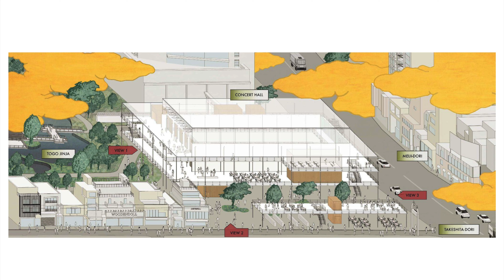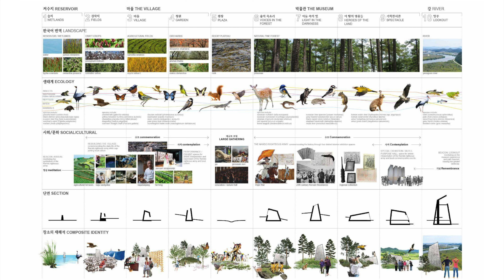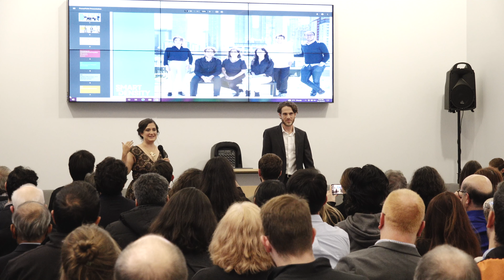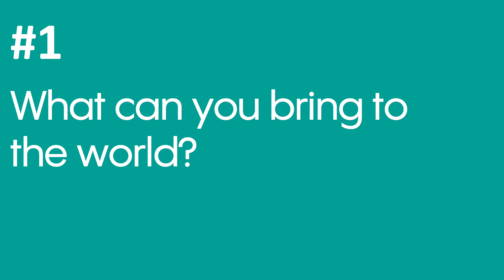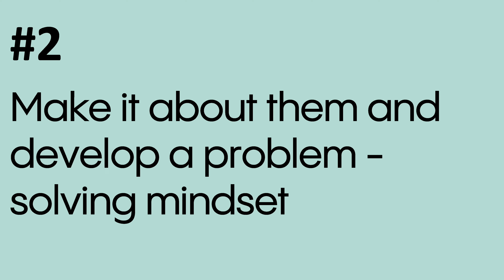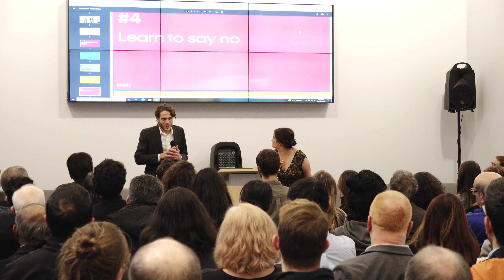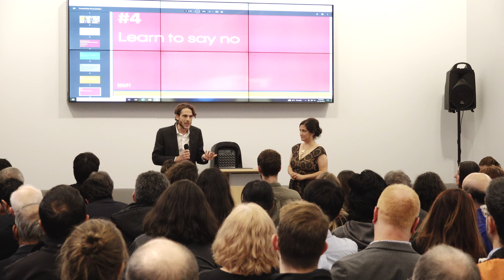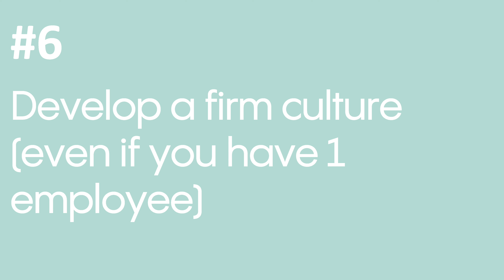OAA 2022 NOW Lecture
On October 18, the 2020 and 2022 winners of the OAA’s Best Emerging Practice award—Nicolas Koff, Uros Novakovic, and Sebastian Bartnicki of Office Ou along with Naama Blonder and Misha Bereznyak of Smart Density—shared their stories in front of a packed house at the OAA Headquarters in Toronto.

The two firms, which were honoured for demonstrating a clear vision, well-articulated goals, and proven effective strategies, also participated in a moderated discussion with OAA Vice President Communications Jennifer King and took questions from the audience.